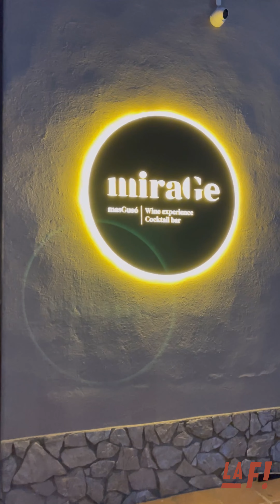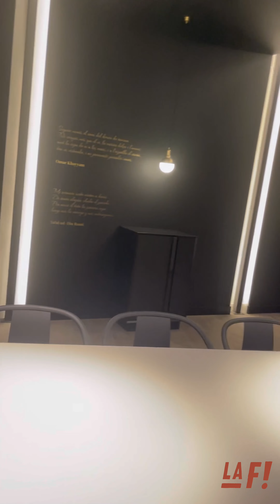Restaurant Mas Gusó (Sant Pere Pescador)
Hello Foodlovers🙋🏼‍♀️!!! Com esteu🥰??
Voleu conèixer un restaurant situat en un espai espectacular😮? Tingueu els ulls ben oberts perquè al·lucinareu amb el vídeo d'avui🤩!
El restaurant Mas Gusó està situat a Sant Pere Pescador📍 i us he de confessar que em vaig enamorar d'aquest lloc💘. És un restaurant espectacular🤩, molt versàtil, ubicat en un espai meravellós😍, envoltat de preciosos i majestuosos jardins🌷, de camps de pomers i d'oliveres🔝. No és un lloc només per anar a menjar, sinó que és un restaurant per anar a gaudir durant hores😌, per passejar pels seus jardins, per veure la seva espectacular vinoteca🍷 amb moltíssimes referències catalanes, nacionals i internacionals, i per endinsar-se a la seva botiga😋, on trobareu una gran quantitat de productes gourmets i de proximitat🙌🏻. La cuina del Mas Gusó és una passada👨🏻‍🍳, tots els seus plats estan elaborats amb productes de proximitat de gran qualitat, amb una presentació pensada fins a l'últim detall👌🏻, també tenen plats ideals per compartir🥰. L'espai del restaurant és tot exterior, tant a la seva terrassa com en el seu jardí🌳, disposa de molts espais diferents, romàntics i molt acollidors, ideal per anar-hi amb la parella😘, amb la família, amb els amics, o bé amb nens, ja que tenen un espai amb jocs infantils ideal pels més menuts👧🏼. Com us comentava, Mas Gusó és un espai molt versàtil, i també tenen l'espai Mirage🔥, un espai màgic✨, preciós, on us prepararan uns còctels deliciosos🍹 i els podeu assaborir tranquil·lament a la seva acollidora terrassa on també tenen música en directe🎶. Foodlovers, el restaurant de Mas Gusó és una parada obligatòria perquè el gaudiu aquest estiu!!✋🏻

Petons i abraçades!!!😘😘